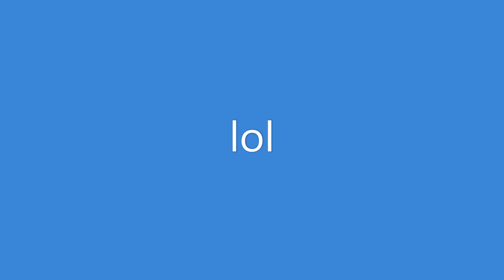[YBA] I Roka MIH cause yes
Ah yes double upload.

idk what else to put here